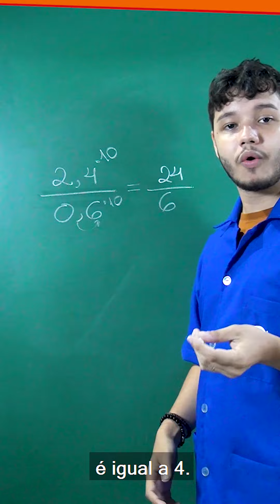Operações básicas: divisão de valores com vírgula